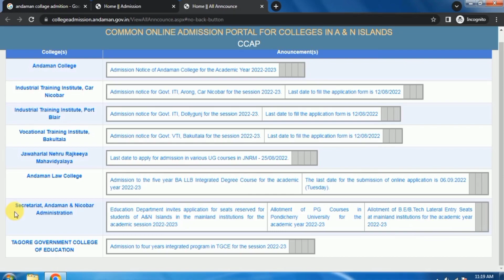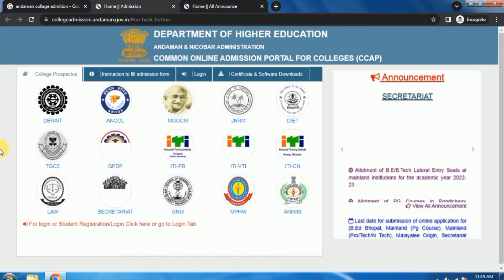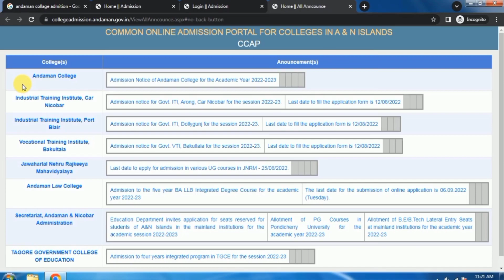Andaman collage start admission JNRM ANCOL ITI Andaman & Nicobar apply fast close soon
Collage start re-admission JNRM ANCOL ITI Andaman & Nicobar apply fast close soon

car Nicobar ITI re-admission start

Govt Polytechnic Diglipur re-admission start

DBRAIT re-admission start

Admission Notice of Govt ITI (Car Nicobar, Port Blair, ITI) Last date for filling admission form for course(Diploma) is 12/08-22

Admission Notice of Govt Polytechnic Diglipur (GPDP) Last date for filling admission form for course(Diploma) is 31/08-22

Admission Notice of DBRAIT Last date for filling admission form for course(Diploma, Non Engg) is 31/08-22

Admission Notice of Andaman College for the Academic Year 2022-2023 Last date for filling admission form for course (Degree) is 31/8-22